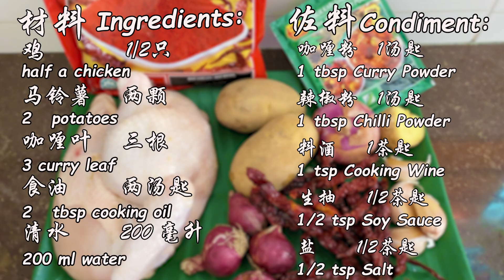【Eng Sub】辣炒干咖喱鸡 Chinese-Style Dry Chicken Curry 无椰浆 | 简单煮法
** 注：自制辣酱所需份量 - 5汤匙

香辣美味又下饭，没有任何添加剂。
食欲大增，胃口大开。

因为是自制辣酱，所以需要爆炒。
下次的影片将会分享如何制作辣椒酱。

**Note: 5 tbsp of Homemade Chilli Paste needed

Easy and delicious homestyle chicken curry recipe.
Spicy curry chicken that tempts you to finish a large bowl of rice or a whole loaf of bread.

Will sharing the method of making the homemade chilli paste in the coming video.